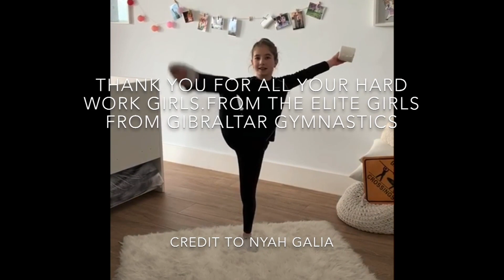Open Day Stay Safe - Rhythmic Gymnastics - Fundraiser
Thank you to everyone who has donated and taken part in this Open Day in any shape or form.